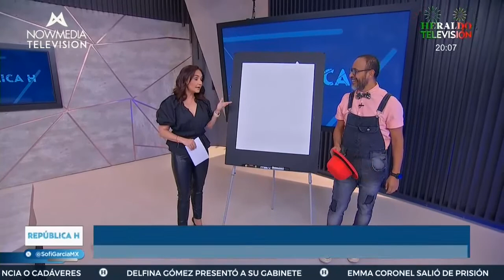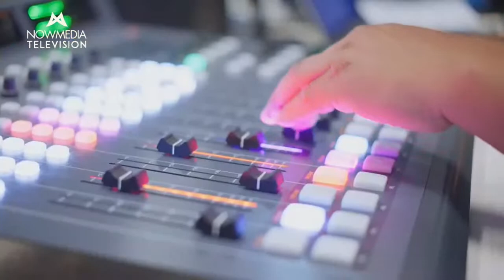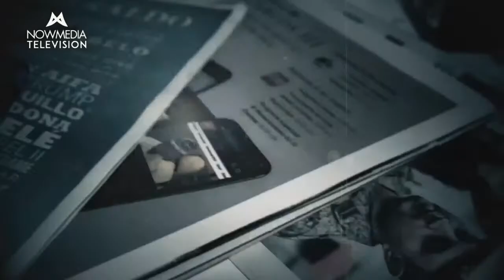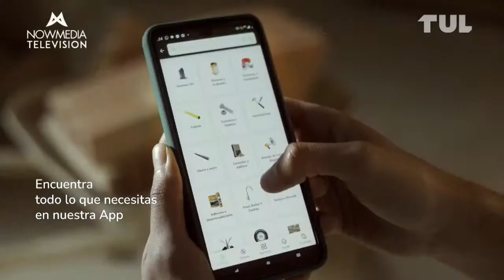Republica H - Con Sofia Garcia